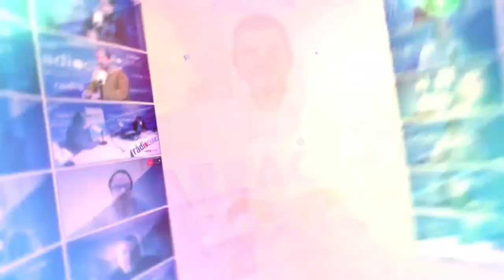Tgn100x100: Entrevista Manel Castaño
Comencem la setmana parlant amb Manel Castaño, portaveu de l’Ajuntament de Tarragona d’Esquerra Republicana i responsable de les àrees d’Educació, Ocupació i Seguretat, molts àmbits diversos dels quals comentarem.

El nou POUM, els Consell de Districtes, el projecte del tren-tramvia de la ciutat, l’ampliació del govern municipal, estat centres educatius, valoració de les protestes per l’empresonament de Pablo Hasel…

Tocarem tots aquests temes i projectes actuals que protagonitzen el panorama polític, social i econòmic de Tarragona.